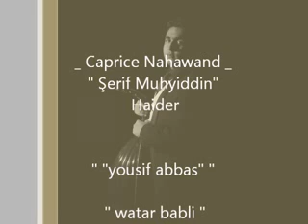"كابريس .. الشريف محيّ الدين حيدر" :l يوسف عباس .." Caprice (1)" yousif abbas " ( وتّر بابلي)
"كابريس نهاوند _ 1 _ .. للشريف محيّ الدين حيدر .. يعزفها عازف العود العراقي برؤيه جديده وهذا التسجيل من الـ "CD"  الاول الخاص به بعنوان .. " وترّ بابلي "